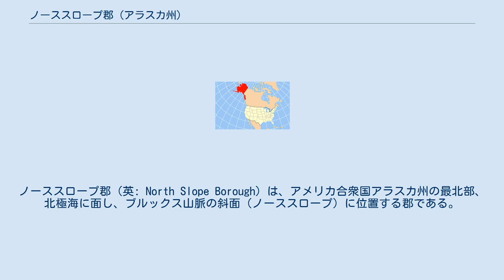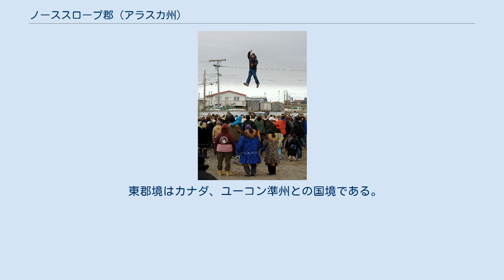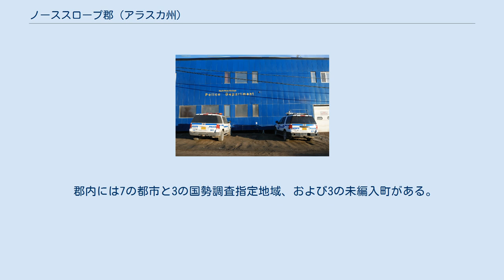ノーススロープ郡 (アラスカ州)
ノーススロープ郡（英: North Slope Borough）は、アメリカ合衆国アラスカ州の最北部、北極海に面し、ブルックス山脈の斜面（ノーススロープ）に位置する郡である。
2010年国勢調査での人口は9,430人である。
郡庁所在地はバロー（人口4,212人）である。
1972年に設立された。
2010年時点の郡長はエドワード・イッタである。
 ノーススロープ郡は北緯69度30分、西経153度45分に位置している。
アメリカ合衆国国勢調査局に拠れば、郡域全面積は94,763平方マイル (245,440 km2)であり、このうち陸地は88,817平方マイル (230,030 km2)、水域は5,946平方マイル (15,400 km2)で水域率は6.27%である。
この陸地面積はアメリカ合衆国の39の州よりも大きい。
アメリカ合衆国内の郡相当の政治区分として面積最大であり、ユタ州よりも広い。
隣接するユーコン・コユクック国勢調査地域の方が広いが、郡相当の政府を持っていない。
人口密度ではユーコン・コユクック国勢調査地域と同じくアラスカ州のレイクアンドペニンシュラ郡に次ぎ、国内3番目である。
 西部の海岸線はチュクチ海に面し、ポイントバローから先の東部海岸はボーフォート海に面している。
 東郡境はカナダ、ユーコン準州との国境である。
ユーコン準州には郡が無い。
 アラスカ国家石油保留地(NRPA)と北極野生生物国家保護区(ANRW) ノーススロープ郡警察署 ブランケット・トス、バローの捕鯨の祭で行われる儀式 以下は2000年の国勢調査による人口統計データである。
 郡内には7の都市と3の国勢調査指定地域、および3の未編入町がある。
郡庁所在地のバローに郡人口の45%近く（4,212人）が集中し、プルードーベイに2,174人が住んでいる。
他の町の人口は数百人程度である。